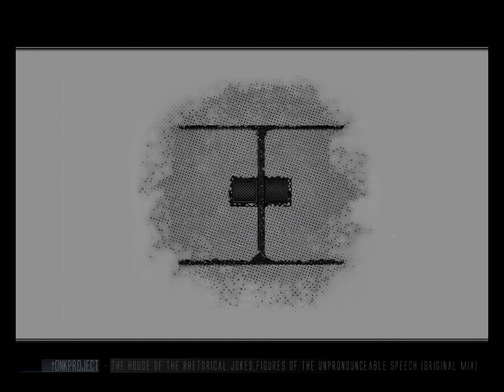tONKPROJECT - The House Of The Rhetorical Jokes,Figures Of The Unpronounceable Speech (Original Mix)